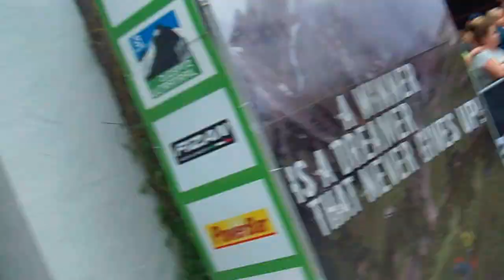2016-06-18 Zugspitze Trail 40km: Zieleinlauf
Fantastischer Zieleinlauf in Grainau